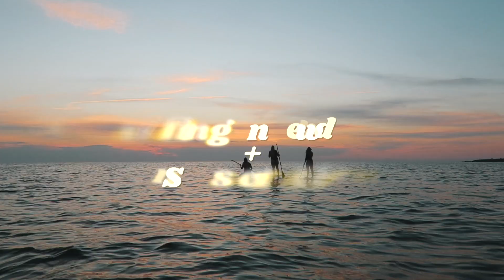Can You Surf in Sweden? - Pt. 1 | Sunset SUP | Surflogiet Gotland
It's been a lifelong dream of mine to learn how to surf, not an easy thing considering I'm from Sweden where that's so not a thing. Feeling a little landlocked during the pandemic I set out to see if I could learn to catch some waves here in my home country. The first stop was an amazing sunset SUP adventure at one of the few surf lodges in Sweden- Surflogiet Gotland!

Follow me for the next surf adventure!

Business owner? Check out my digital marketing business, I can help you up your social media game